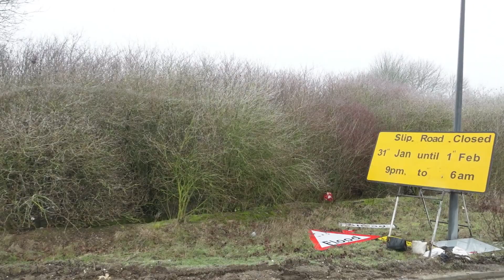Heading South Then To Milton Keynes Pt 2 HGV Container Truck Driving UK Mercedes Cab View POV Video